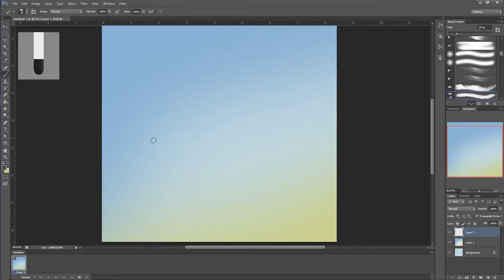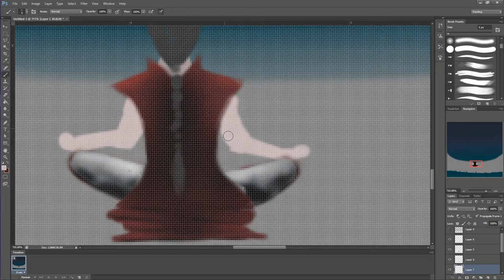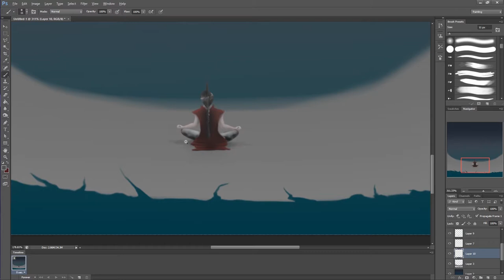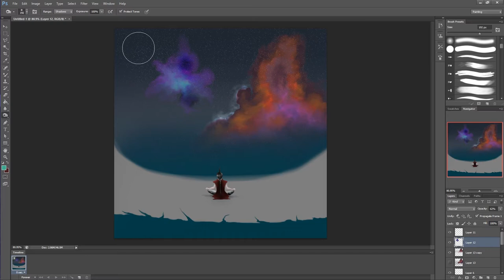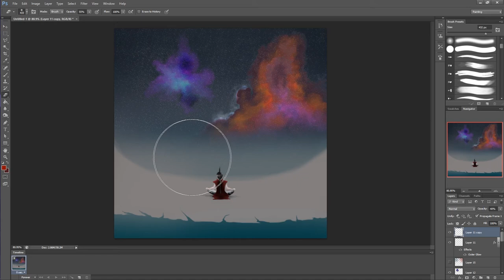INSTA ART SPEEDPAINT Episode 13 - Summoner of Stars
My first nebula attempt!
When you open your mind, and silence its thoughts, amidst the space emerges the universe!